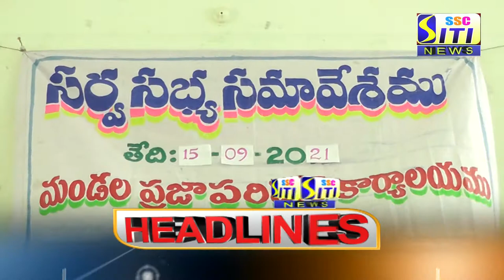SITI CHANNEL HEADLINES PEDDAPALLI 15-09-2021